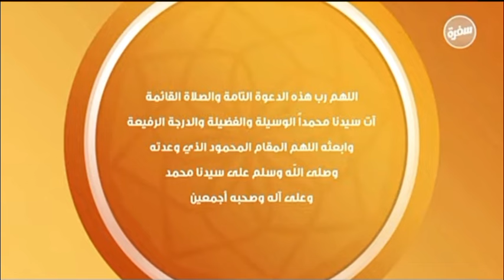أذان المغرب قناة سيبيسي سفرة